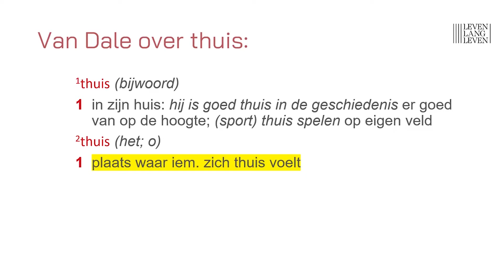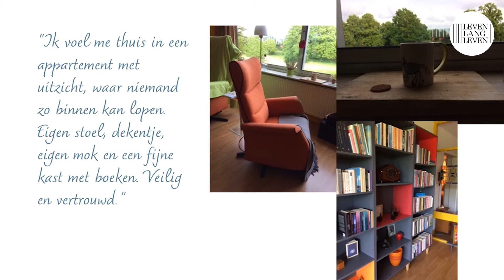Leven Lang Leven: Zo voel ik me thuis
Een vriendin sprak met haar demente schoonmoeder over wat zij ziet als thuis. Hier kwamen allerlei elementen uit haar oude huis naar boven, het huis waarin ze vijftig jaar lang woonde. Een bepaald soort behang, twee stoelen naast een gaskachel en haar eigen foto’s. Ze namen haar schoonmoeder een dagje mee en verbouwden ondertussen de kamer in haar verpleeghuis zodat die op haar oude huis leek. Toen de schoonmoeder terugkwam verzuchtte ze dat ze eindelijk thuis was. Dit is de kern van het idee van Zo voel ik me thuis: praat met mensen over wat voor hen thuis is en pas hun omgeving hierop aan.